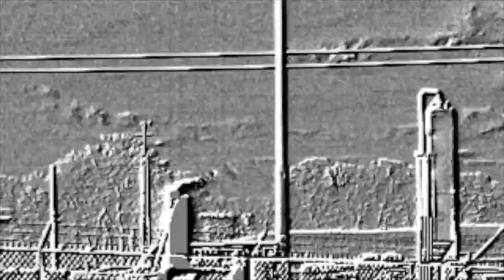Cobbler Road Compressor Station, Carrollton, OH